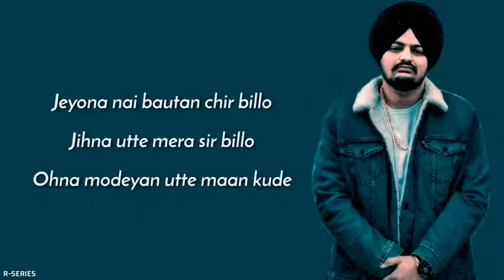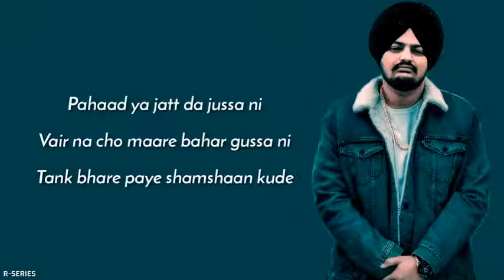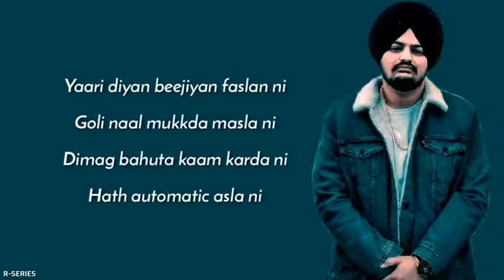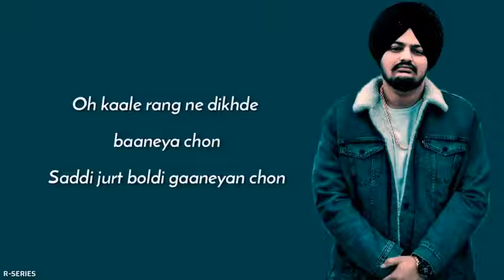Sidhu Mose wala- Bad fella lyrics-New Punjabi song